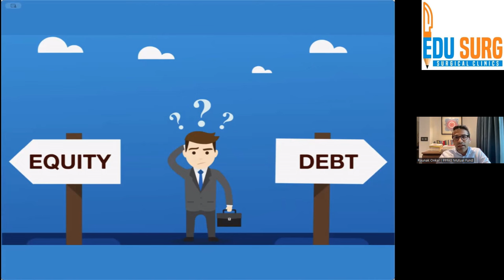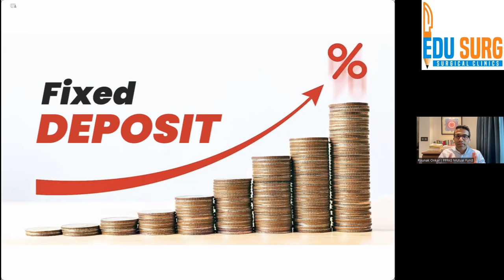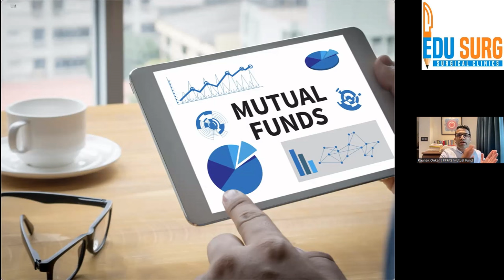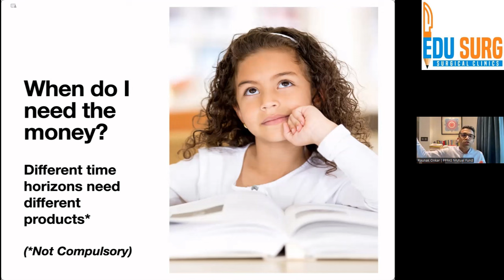The Surprising Truth About Mutual Fund Returns Nobody Tells You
Have you ever wondered if you're really getting the best out of your mutual fund investments? In this video, The Surprising Truth About Mutual Fund Returns Nobody Tells You, we uncover the hidden facts about mutual fund returns that most investors aren’t aware of. Whether you’re new to investing or looking to deepen your knowledge, understanding mutual fund returns is crucial for making better investment decisions.

We’ll break down the basics of mutual fund investing, including how mutual funds are structured, the role of fund managers, and how fees and expenses can silently reduce your gains. Discover how to interpret mutual fund performance reports, learn about the impact of market volatility on your investments, and find out why past performance isn't always a reliable indicator of future returns.

With tips and insights on making smarter investment choices, this video equips you with everything you need to know to maximize your mutual fund investments. Don’t miss out on learning the surprising truths about mutual funds that can empower you as an investor!